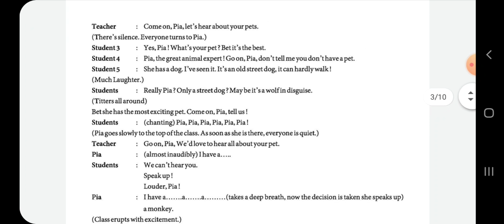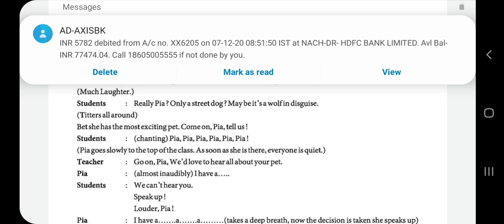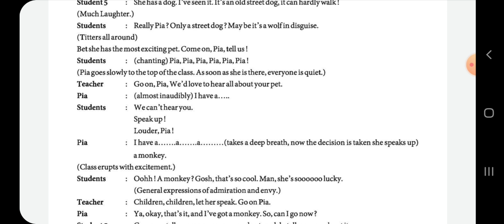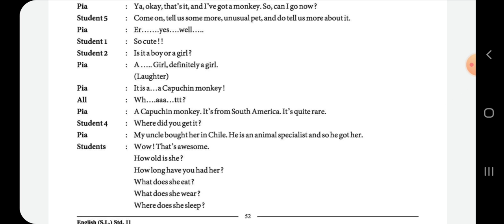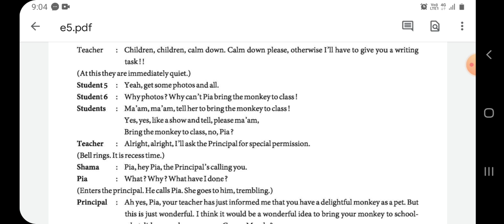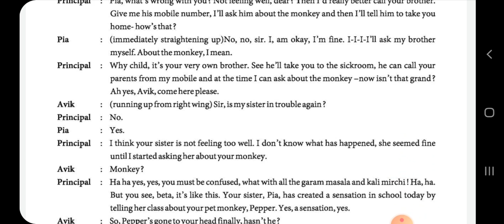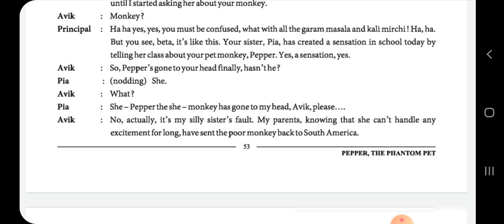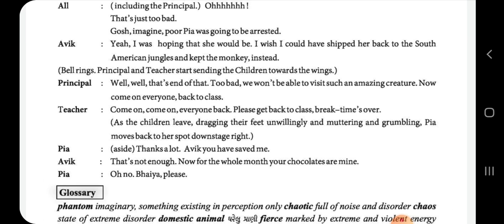STD -11 (G.M) PART-2 UNIT - 5 PEPAR ,THE PHANTOM PET